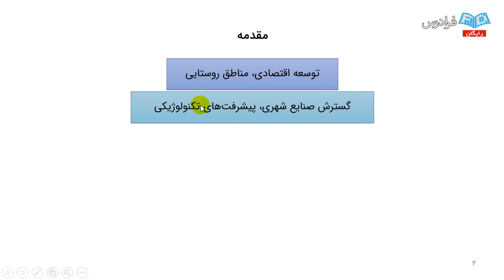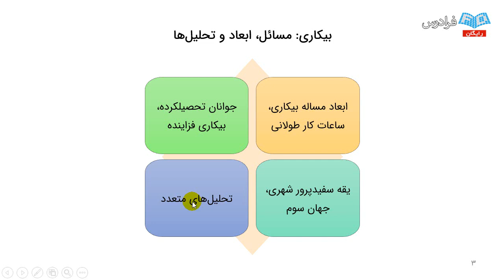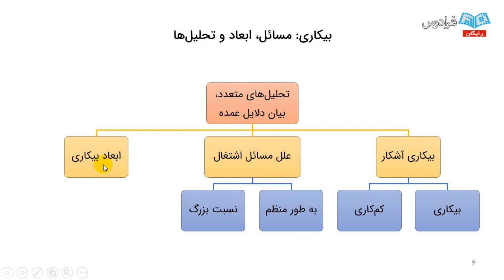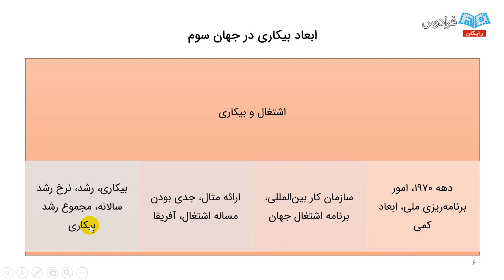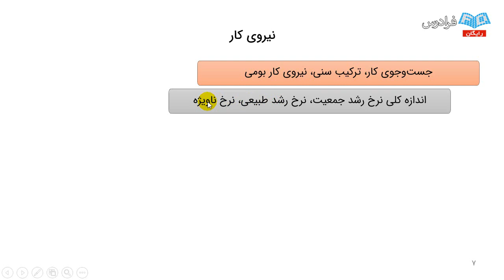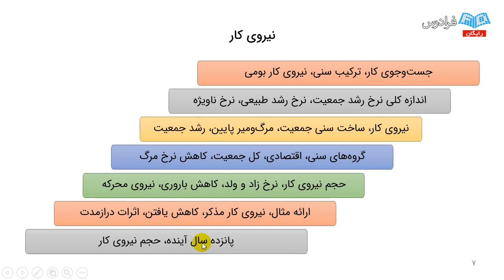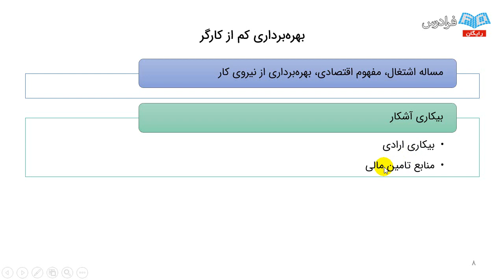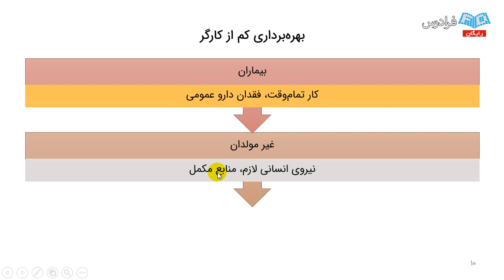آموزش برنامه ریزی و توسعه اقتصادی - تحلیل بیکاری در جهان سوم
مشاهده آموزش جامع اقتصاد و دروس رشته دانشگاهی

مطالعات و بررسی‌های ارزشمند متعددی در سطوح کشوری و بین‌المللی در زمینه توسعه اقتصادی و برنامه‌ریزی انجام گرفته است. با توجه به اهمیت موضوع و گسترش حوزه آن از خواص به عموم مردم، انتشار آموزشی در این زمینه که منطبق بر اطلاعات و آمار روز باشد، علاوه بر کاربردی که برای دانشجویان دوره کارشناسی رشته‌های اقتصاد، حسابداری و مدیریت و سایر رشته‌های دانشگاهی دارد، می‌تواند اطلاعات بسیار خوبی در اختیار عموم مردم بگذارد.

این آموزش برای این تهیه شده است تا چالش‌های عمده توسعه پایدار جهانی و ملی و حتی محلی را به دانشجویان و دیگر اقشار مردم که به این موضوع علاقه‌مند هستند، معرفی کند. این فرادرس سعی در توضیح بعضی از روابط پیچیده بین جنبه‌های مختلف توسعه شامل: تکنولوژی و توسعه اقتصادی، توزیع درآمد و توسعه اقتصادی، برنامه‌ریزی اقتصادی، تجربه توسعه اقتصادی کشورهای جنوب شرق آسیا، اقتصاد کشورهای در حال توسعه و موارد دیگر دارد.